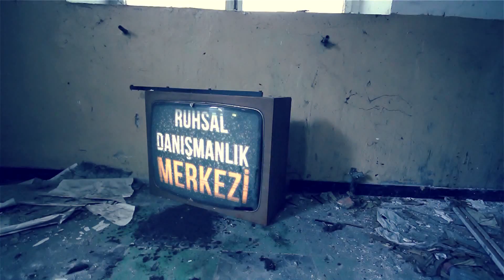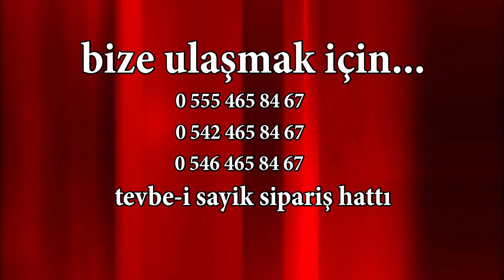ŞEYTAN HARİTASI PARANORMAL OFİS 874 "Tevbe-i Sayik" EVLENDİRMEYEN MUSALLATLAR "mürvet" 6ar64